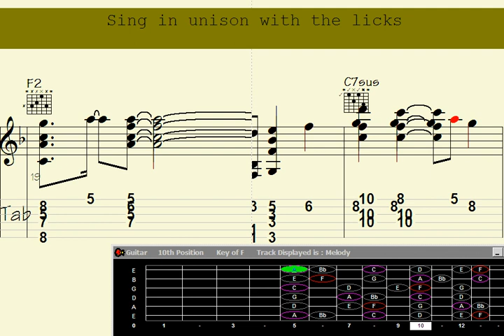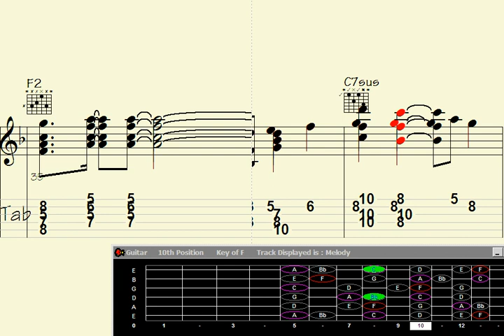🔺Reharmonize Morose Millennium: Elevate Your Guitar Chord Melody Mastery.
harmonize Morose Millennium: Elevate Your Guitar Chord Melody Mastery.